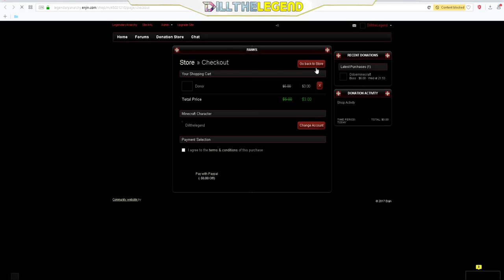MY OP FACTION SERVER IS UP and with NO RULES!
MY SERVER IS UP SO COME JOIN ME GUYS! You are allowed to dupe and my server has over 100 plugins now! Custom Bosses Custom enchants and all! Its a great OP faction server with absolutley no RULES!
Ip- Legendaryanarchy.factions.ws
//DilltheLegend